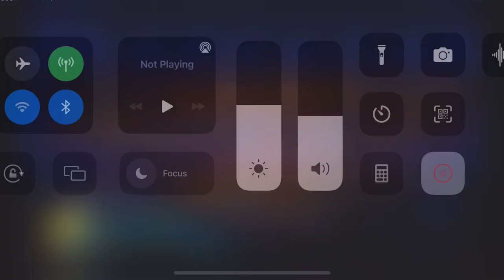ᠮᠠᠰᠢ《 ᠨᠠᠮᠤᠷ ᠊ᠤᠨ ᠨᠠᠮᠤᠷ ᠲᠠᠭᠠᠨ ᠳᠤᠷᠠᠰᠴᠤ ᠶᠠᠪᠤᠭᠠᠷᠠᠢ 》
《 ᠨᠠᠮᠤᠭ ᠊ᠤᠨ ᠨᠠᠮᠤᠷ  ᠲᠠᠭᠠᠨ ᠳᠤᠷᠠᠰᠴᠤ ᠶᠠᠪᠤᠭᠠᠷᠠᠢ 》ᠭᠡᠰᠡᠨ ᠳᠠᠭᠤᠤ  ᠪᠣᠯ ᠥᠪᠥᠷ ᠮᠣᠩᠭᠣᠯ ᠣᠶᠤᠲᠠᠳ ᠊ᠤᠨ ᠬᠠᠮᠤᠭ ᠳᠠᠭᠤᠯᠠᠳᠠᠭ ᠨᠢᠭᠡ ᠳᠠᠭᠤᠤ  ᠪᠠᠶ᠋ᠢᠭᠰᠠᠨ ᠪᠢᠯᠡ ᠃  ᠣᠶᠤᠲᠠᠳ ᠰᠤᠷᠭᠠᠭᠤᠯᠢ  ᠪᠠᠨ ᠲᠡᠭᠦᠰᠦᠭᠡᠳ  ᠨᠢᠭᠡ ᠨᠢᠭᠡᠨ ᠡᠴᠡ ᠪᠡᠨ ᠰᠠᠯᠵᠤ ᠶᠠᠪᠤᠬᠤ ᠦᠶ᠎ᠡ  ᠳ᠋ᠡᠭᠡᠨ ᠭᠠᠯᠲᠤ ᠲᠡᠷᠭᠡᠨ  ᠊ᠦ ᠥᠷᠲᠡᠭᠡᠨ ᠳ᠋ᠤ ᠡᠨᠡ  ᠳᠠᠭᠤᠤ  ᠶ᠋ᠢ  ᠨᠢᠯᠪᠤᠰᠤ  ᠪᠠᠨ ᠠᠷᠴᠢᠨ ᠳᠠᠭᠤᠯᠠᠳᠠᠭ ᠶᠤᠮ ᠃  ᠲᠤᠰ ᠳᠠᠭᠤᠤ ᠵᠢᠨ  ᠦᠭᠡ  ᠶ᠋ᠢ  ᠰᠢᠯᠢ ᠵᠢᠨ ᠭᠣᠣᠯ ᠠᠶ᠋ᠢᠮᠠᠭ ᠊ᠤᠨ  ᠬᠥᠪᠡᠭᠡᠲᠦ ᠰᠢᠷ᠎ᠠ ᠬᠤᠰᠢᠭᠤᠨ ᠊ᠤ ᠮᠠᠯᠴᠢᠨ ᠰᠠᠷᠠᠭᠤᠯ ᠵᠣᠬᠢᠶᠠᠵᠤ᠂ᠠᠶ᠎ᠠ ᠵᠢ ᠣᠷᠳᠣᠰ ᠊ᠤᠨ ᠨᠡᠷᠡᠲᠦ ᠳᠠᠭᠤᠴᠢᠨ ᠮᠠᠰᠢ  ᠪᠦᠲᠦᠭᠡᠵᠦ ᠦᠪᠡᠷ ᠲᠡᠭᠡᠨ ᠳᠠᠭᠤᠯᠠᠪᠠ᠃  ᠲᠤᠰ ᠪᠢᠴᠢᠯᠭᠡ ᠨᠢ ᠪᠠᠷᠤᠭ 2019  ᠵᠢᠨ ᠦᠶ᠎ᠡ ᠵᠢᠨ ᠪᠠᠶ᠋ᠢᠬ᠎ᠠ᠃